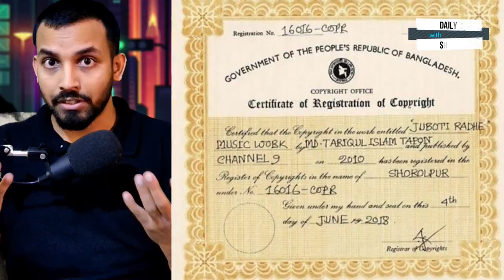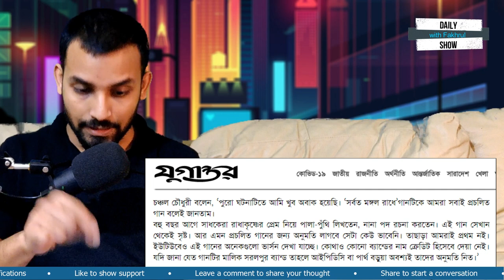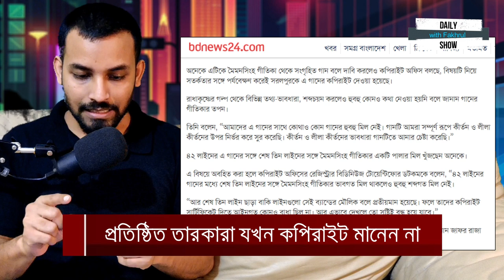Ep 204 | 'যুবতী রাধে' নিয়ে প্রতিষ্ঠিত তারকাদের ছ্যাচরামি